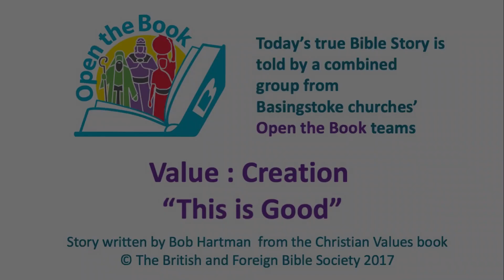"This is Good" Open the Book story (Story 2, Creation)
Created by Basingstoke Churches for our local primary schools.